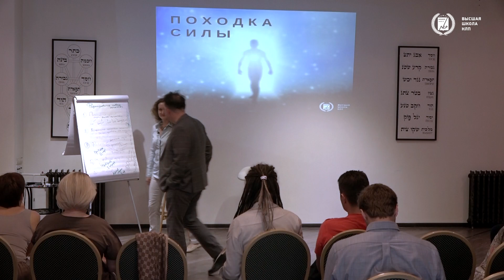Упражнение "Походка силы"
Звезды НЛП  Юрий Чекчурин и Ольга Парханович.

На основании НЛП, новых психо-технологий XXI века и своего огромного опыта мы создали ШЕСТЬ принципиально новых тренингов под решение ВАШИХ ЗАДАЧ в бизнесе, личной жизни, здоровье, внутреннем балансе, помощи другим людям.  Тренинги объединены в Базовый Курс НЛП-Практик и доступны теперь всем людям, стремящимся к позитивным изменениям в своей жизни.